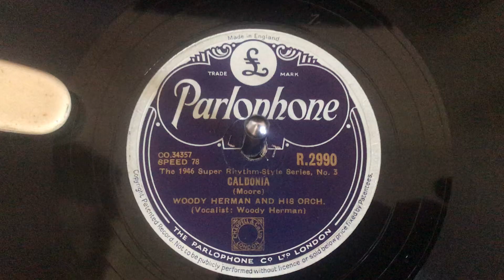Woody Herman - Caledonia (1946)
Acoustic, pre-electric, recordings achieved a range of up to 2,500Hz

With the advent of electrical recordings in 1925, the frequency range increased to about 8,500Hz

During the Second World War the Decca record company develop the FFRR (Full Frequency Record Response) which increased the frequency range to a remarkable 15,000 Hz from 1945. This was as a result of improving recording frequency range in records used to train SONAR operators during the war - underwater Radar used to spot German U Boats. All record companies began to adopt this technology after 1945. In the late 1950s Decca developed their system further for their new stereo records calling it FFSS - Full Frequency Stereo Sound

This record is played on an HMV 1946 Model 5302 RadioGram